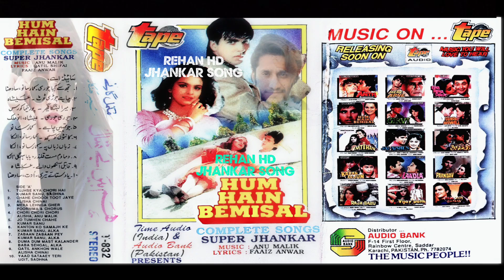Katil Aankhon Wale (Super Rhythm Jhankar) Alisha Chinai | Hum Ha Bemisal | By Rehan